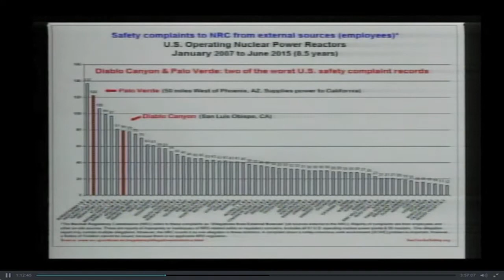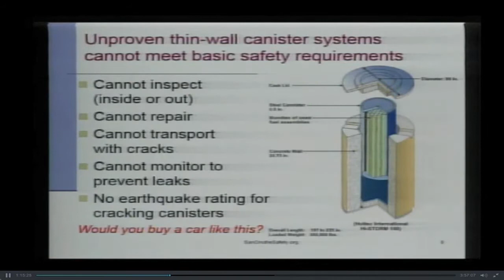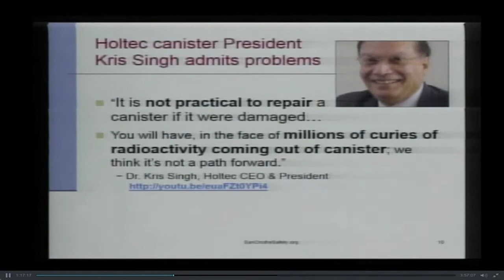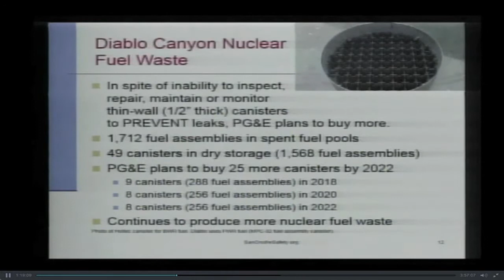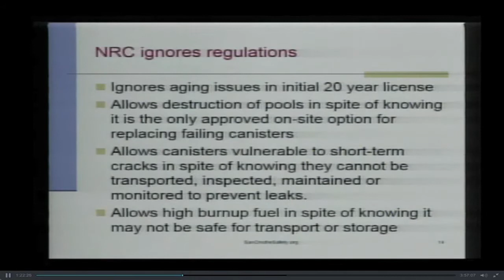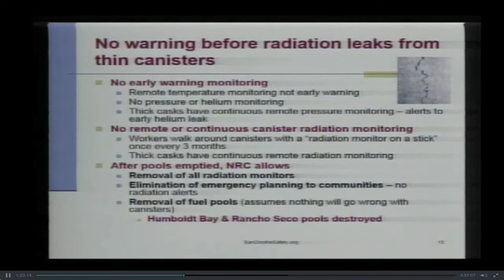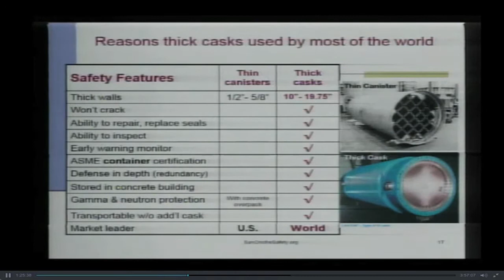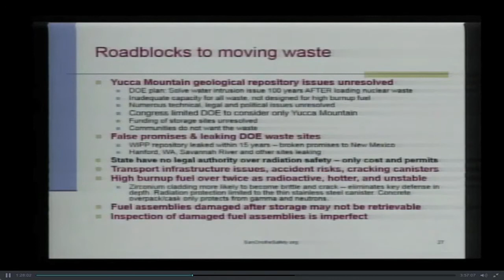Diablo Canyon Nuclear Waste Unsafely Stored - Donna Gilmore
The nuclear waste storage system being used by PG&E at Diablo Canyon reactor site has multiple vulnerabilities to serious risks according to official NRC documents unearthed by independent researcher and systems analyst Donna Gilmore.

Gilmore, founder of SanOnofreSafety.org, summarizes her findings in a PowerPoint presentation documenting vulnerabilities shared by the radwaste storage systems at both the Diablo and San Onofre coastal reactor sites.

The controversies raging in California’s two remaining nuclear reactor communities of San Clemente and San Luis Obispo are microcosms of the challenges facing dozens of reactor communities around the country, as America’s aging fleet of nuclear power reactors face a coming cascade of shutdowns and decommissioning projects.

Despite decades of failed attempts, no solution to the problem of responsibly isolating from the environment and future generations America’s thousands of tons of accumulating radioactive energy and weapons waste has yet been found.

This is number three of four excerpts, posted as a public service by EON, from the Slo-Span.org video coverage of the Oct. 19, 2017 meeting of the Diablo Canyon Independent Safety Committee.

DCISC.org       MothersForPeace.org        SanOnofreSafety.org       Slo-Span.org